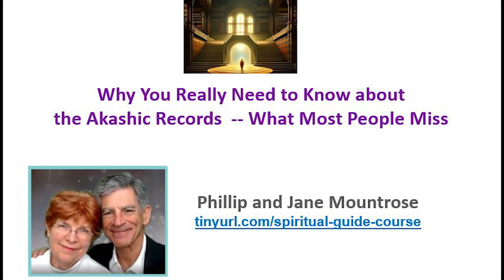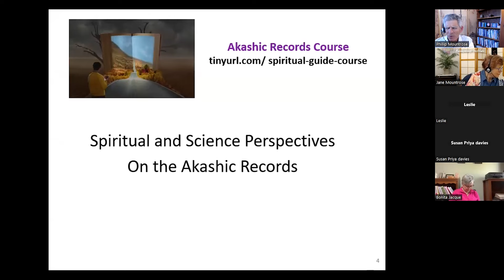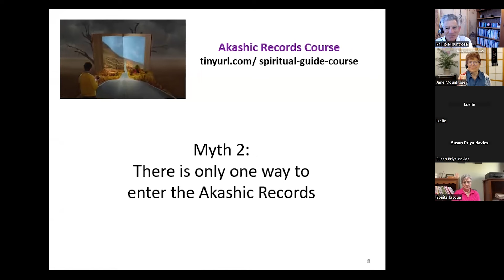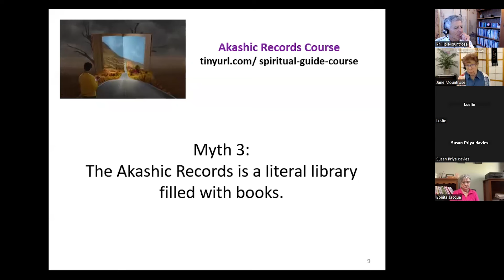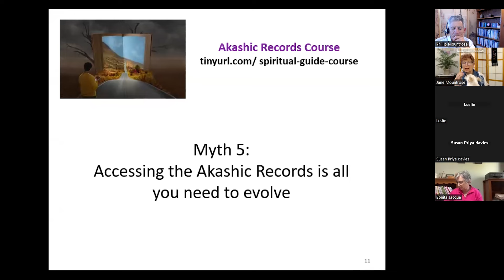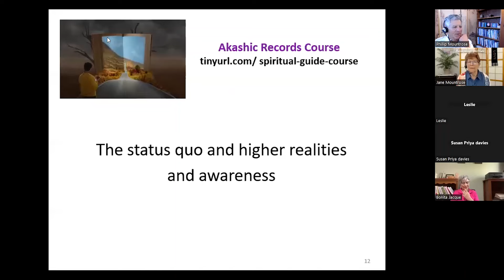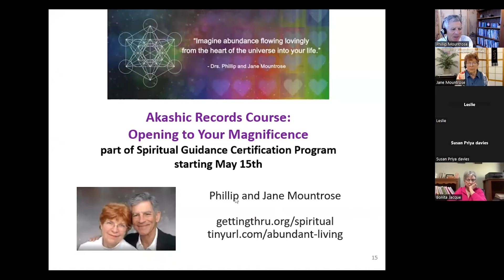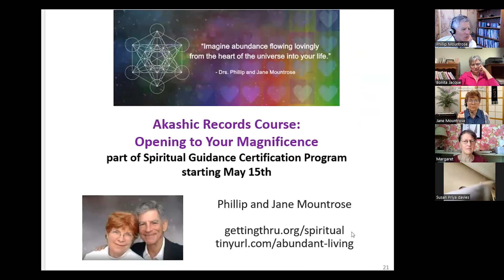Akashic Records: Why You Need to Know about it and What Most People Miss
Find out how the Akashic Records can accelerate your spiritual growth and help you understand reality.  Included in this transformational training are five myths about this universal database that holds your past, present and potential futures.